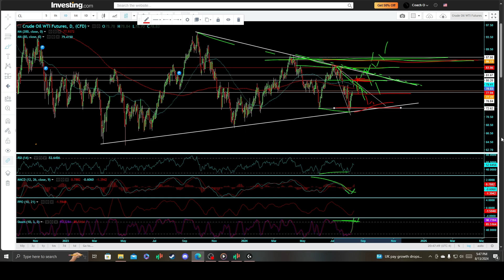Crude Oil WTI Futures Technical Analysis Breakdown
Crude Oil WTI Futures technical analysis and price prediction targets.